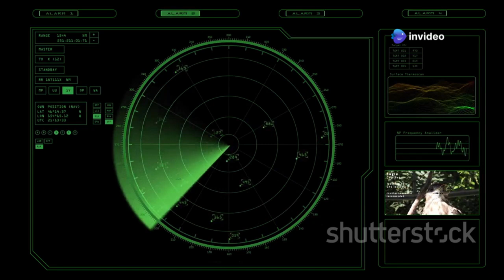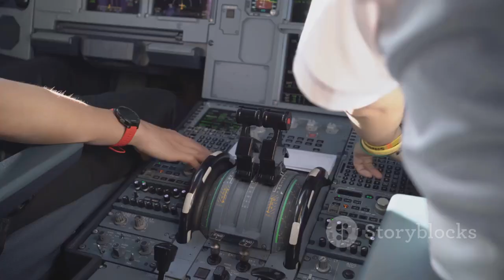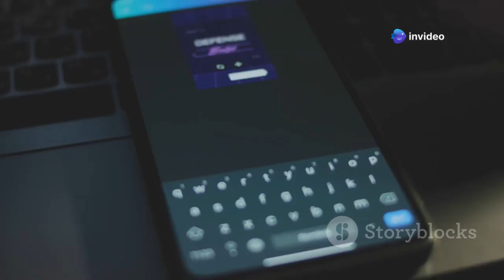X-44 Manta: The Secret Stealth Fighter Unveiled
Uncover the **shocking truth about the X-44 Manta** as we delve into recently exposed U.S. Air Force documents! In this 10-minute video, we explore the stealth capabilities and advanced technology behind this groundbreaking fighter jet. Discover how the X-44 Manta could redefine aerial combat and the secrets that have kept it under wraps for years. Join us as we break down the design, potential missions, and implications for national security. Don't miss out on this thrilling journey into the realm of military aviation secrets!

OUTLINE:

00:00:00 The Ghost of Fighters Future
00:01:00 Born from Ambition
00:01:54 Embracing the Tailless Wonder
00:02:56 The Future of Control
00:03:50 Vanishing from Radar
00:04:49 The Intended Arsenal of the Manta
00:05:47 The Demise of the X-44
00:07:02 The X-44 and the NGAD Program
00:08:01 A Dream Deferred